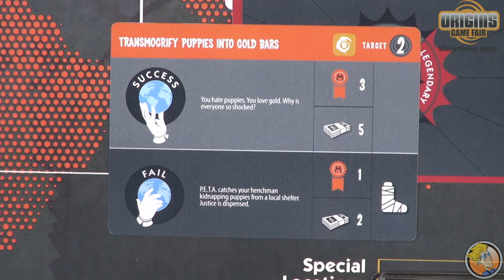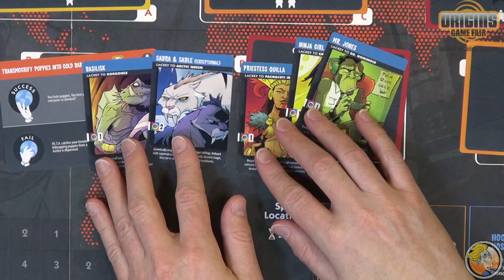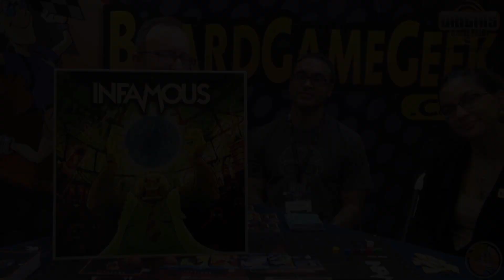Infamous — game preview at Origins 2018